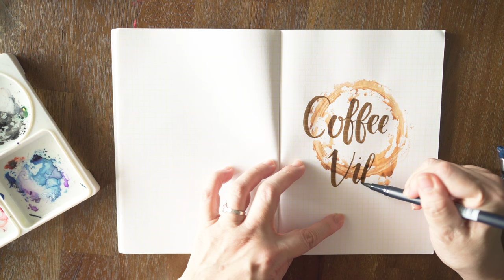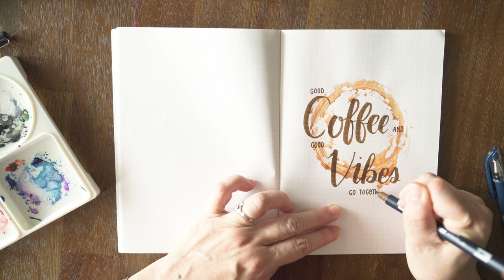Coffee Stain Timelapse Reel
Hello All! I learnt this technique to create this coffee cup stain from @herminemeijersart! I created this video to show you how I did it too!
Video credit: @dusklow